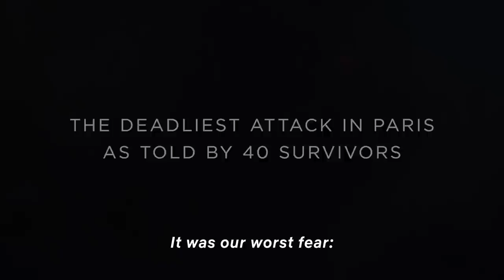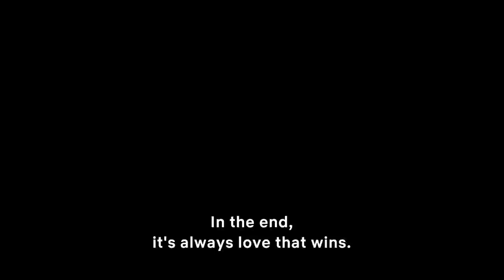November 13 - Attack on Paris | Official Trailer [HD] | Netflix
November 13 - Attacks on Paris is a three part documentary in which Jules and Gédéon Naudet, explore the human stories behind the terrorist attacks that took place in Paris on November 13th, 2015. Following the chronology of the events, the documentary will share testimonies of the people brought together by tragedy, from the survivors, the fire department, the Police and the leaders of the French government.